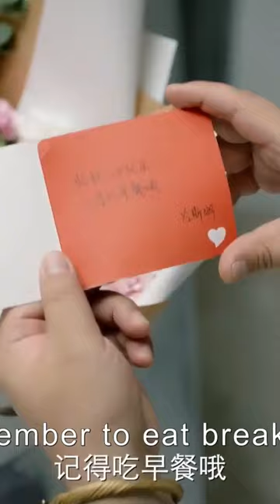Sweet and Cold || New Chinese drama 2023